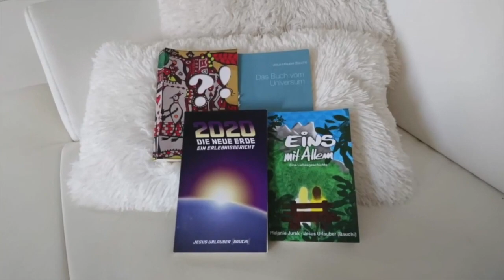Kurzfassung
mein Angebot:
ich begleiche meine Miete für eine Finca auf Mallorca damit,
sie in Schuss zu halten. ich kann mich dabei um den Garten kümmern, den Pool, ein Auto (spiele auch gern den Chauffeur)... und wenn ich darf, mache ich einen Teil des Gartens essbar.
Nebenbei passe ich darauf auf, dass niemand den Ort besetzt oder sonstigen Unfug betreibt. Weiteres im Video.

kann das mit Likes, Kommentaren, Abos, Teilen, oder monetär:
Georg Berres
IBAN: LT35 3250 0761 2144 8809
BIC: REVOLT21

Mail: darth_bauch (hier, dingens... Du weißt schon) yahoo.de